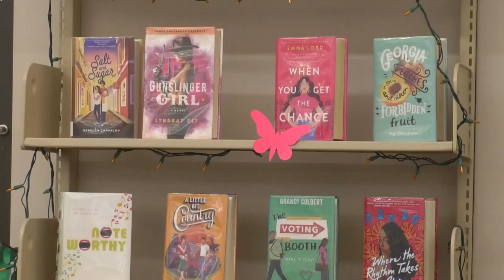Headlines On Demand 9-4-2024, Noon